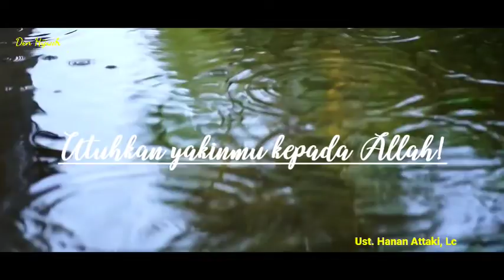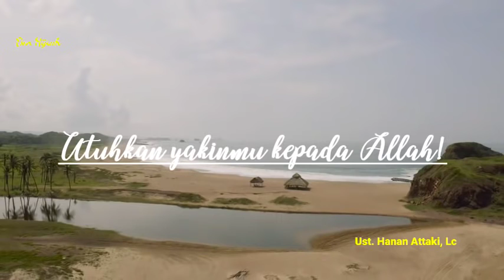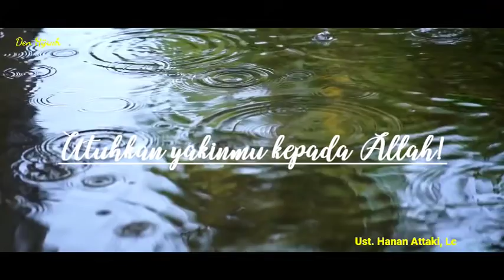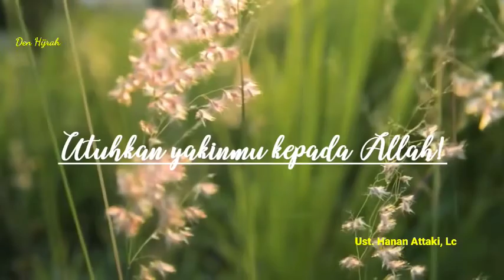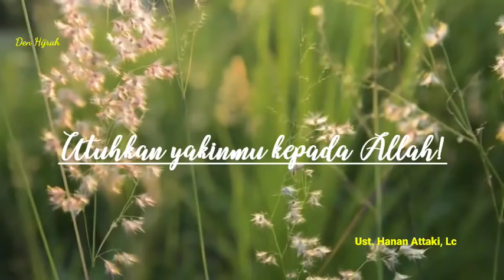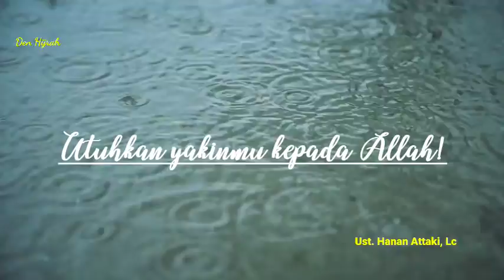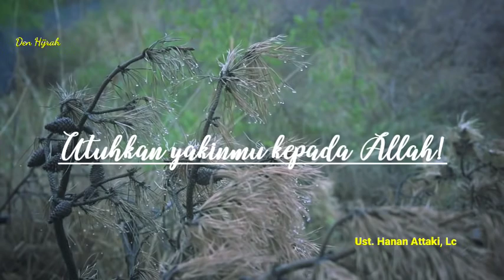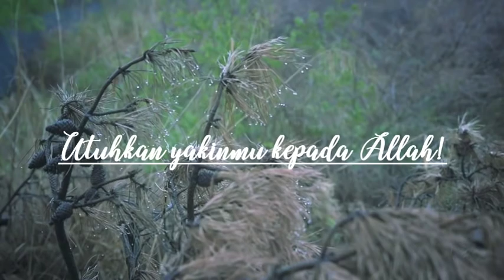YAKINMU KEPADA ALLAH USTADZ HANAN ATTAKI, LC cukuplah Allah